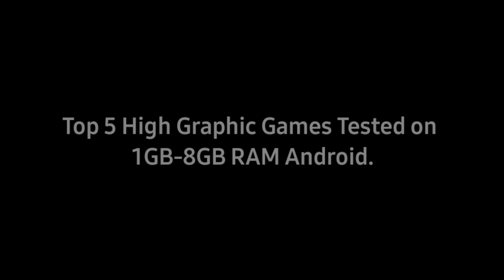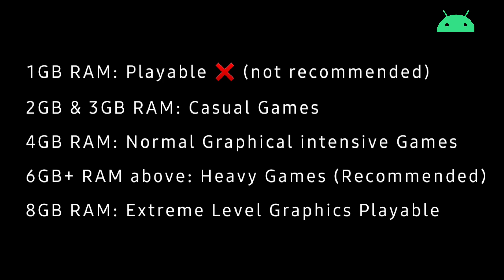TOP 5 High Graphic Games Tested on Android 1GB Vs 2GB Vs 3GB Vs 4GB Vs 6GB Vs 8GB RAM!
In this video you'll able to watch the gaming performance diffrence between From Low end to high end Smartphone RAMs.

Note: "Note only RAM, a Powerful Processor also important.